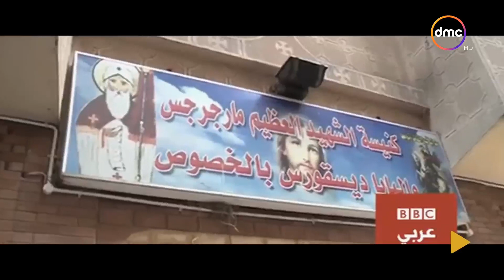الأختيار 3 - مصر أظلمت في عصر الإخوان بس قياداتهم والرئيس ليهم رأي تاني.. شوفوا وصلوا البلد لفين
"مسلسل ""الأختيار"" بطولة أحمد عز, كريم عبد العزيز, أحمد السقا حيث تدور احداث المسلسل حول ما شهدت مصر خلال السنوات التى أعقبت ثورة 25 يناير، من أحداث أدت إلى وصول جماعة “الإخوان المسلمين” إلى رأس السلطة و الأزمات التي لحقت بمصر في تلك الفترة التي سببت في حالة غضب شعبي على الجماعة ومحمد مرسي، وانتهت باندلاع ثورة 30 يونيو.